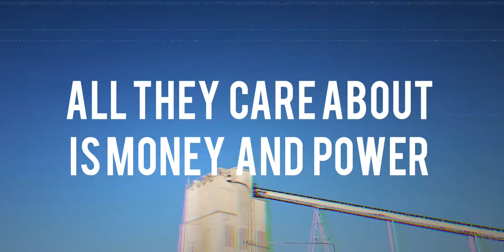Evil in the USA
No respect for human rights